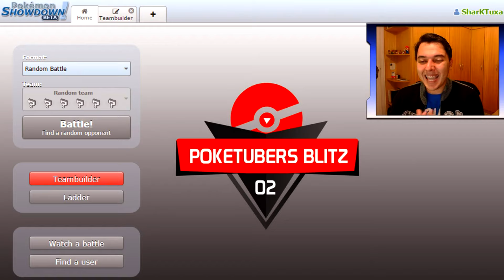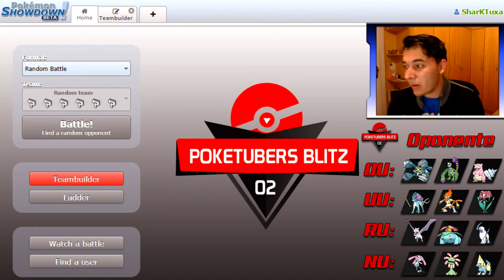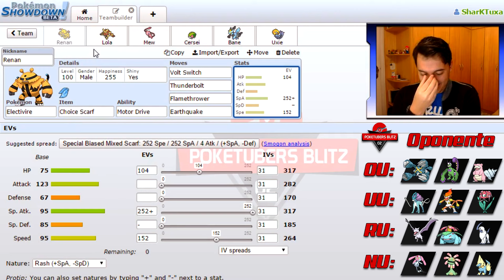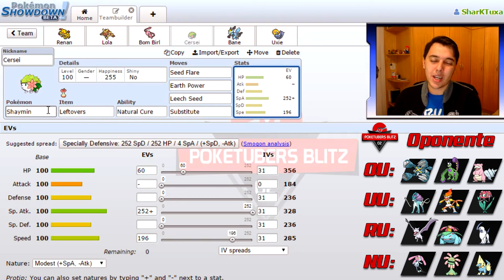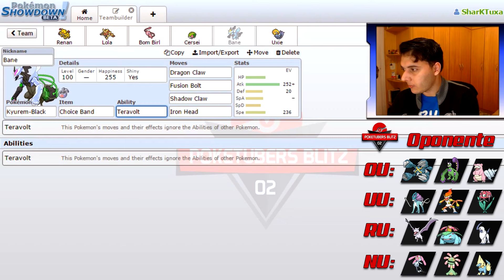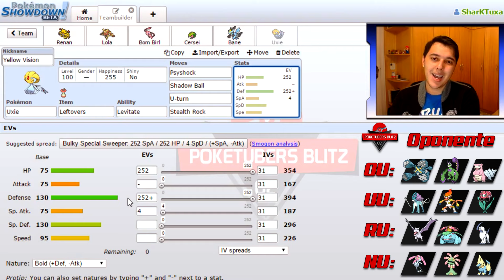Poketubers Blitz 2 - Semana #08: Preparação!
Trazendo o vídeo com a preparação para a Semana 08 do Poketubers Blitz. Essa semana contra o Kaka ;)

▼ MÚSICAS ▼

★ GlitchxCity - Johto Burned Tower Remix v.II

\o/